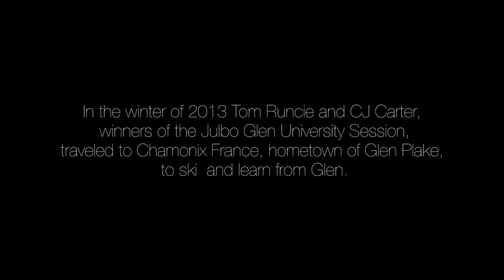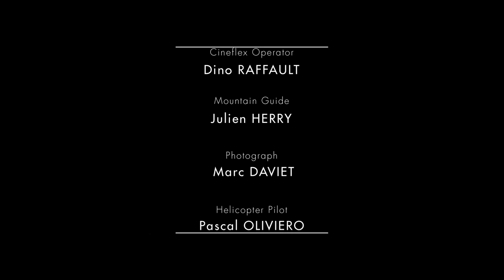The graduates in Chamonix: a skiing trip with Glen Plake - Long Version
Julbo Glen University Session - The graduates in Chamonix. A skiing trip with Glen Plake (LONG VERSION)
The idea of the Julbo Glen University Session was to give two up-and- coming ski mountaineers from the US an opportunity to experience Chamonix with Julbo's ambassador, Glen Plake. CJ Carter of Bozeman, Mont. and Tom Runcie of Crested Butte, Colo. were the first entrants to win a trip to Chamonix and have the chance to ski and climb with Glen Plake.